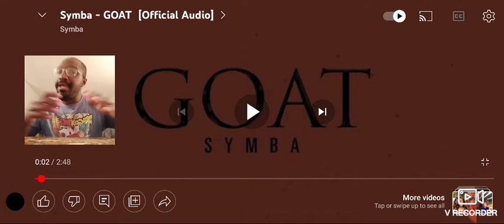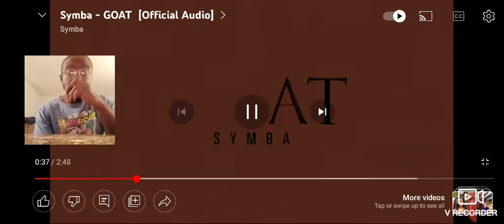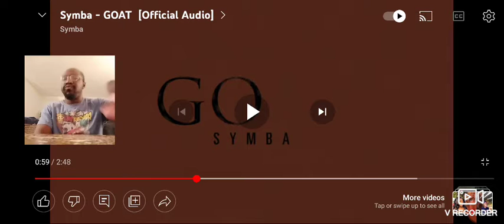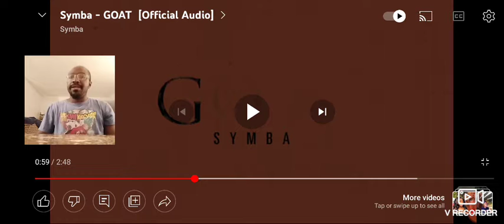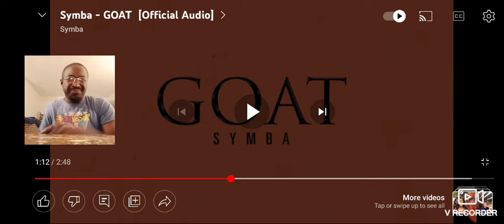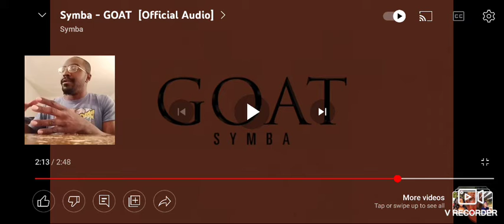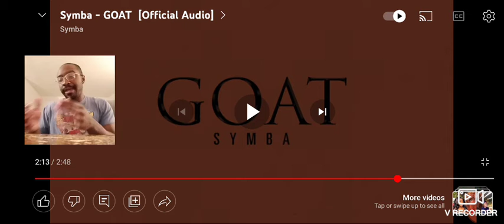This Is What Hip Hop. Suppose To Feel Like. My Reaction. Symba - Goat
Follow My Podcast on Spotify:Dez Experience

Shout-out to @TracyNicolini for requesting this. Appreciate you.

Artist: Symba

Song: GOAT